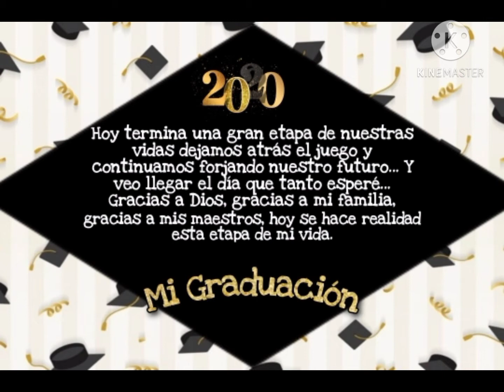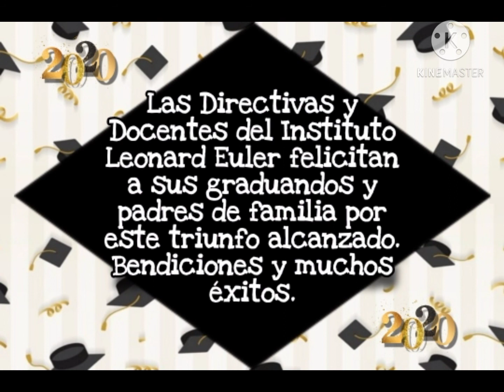VIDEO FAMILIAS EULER GRADUANDOS 2020 QUINTO